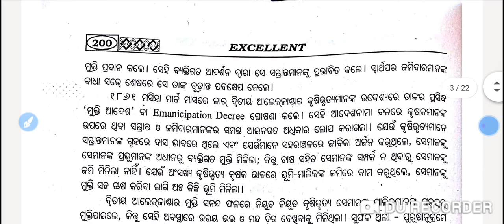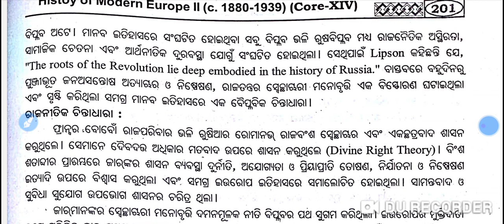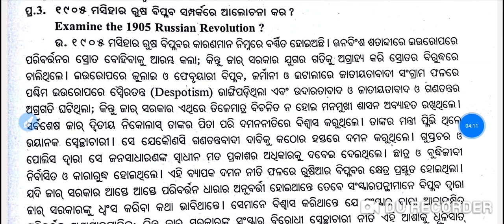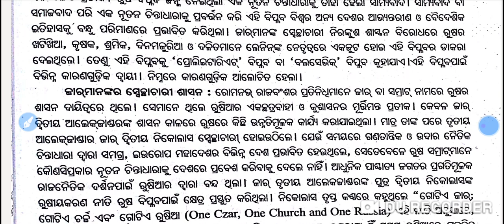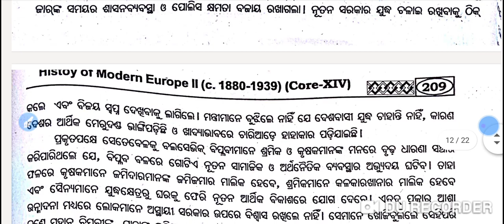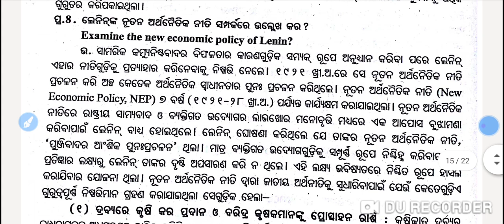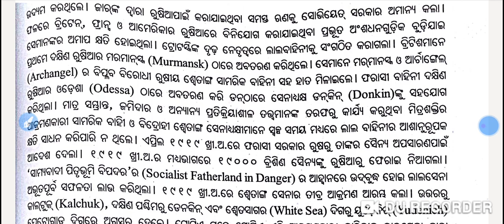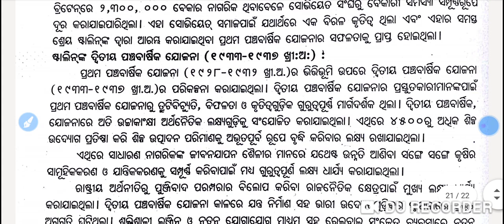+3 6th Semester History Hons Core-14 | Unit-2 | Long Questions with Answers